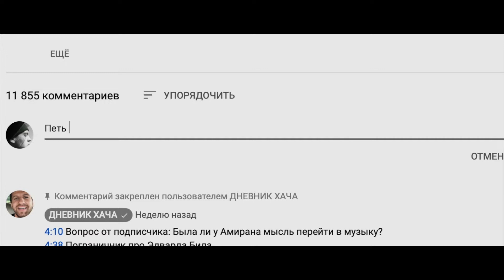Хейтер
"Томские шоты", номинация "60 секунд", автор Сергей Михасев